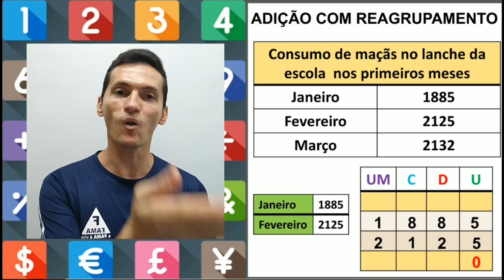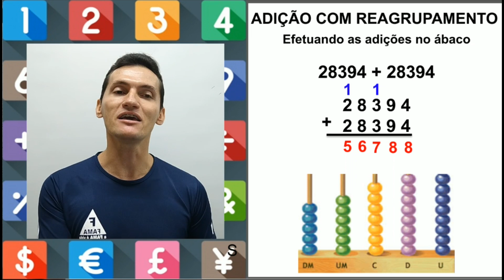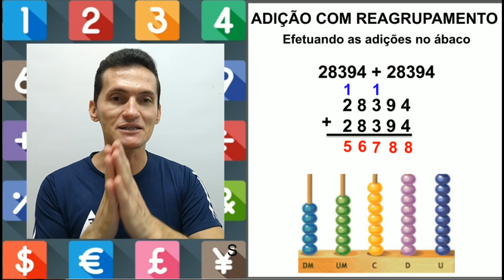4º ANO. DISCIPLINA: MATEMÁTICA. TEMA: ADIÇÃO COM REAGRUPAMENTO - MÓDULO 1. PROFº EURIDE. 12/04/2021.